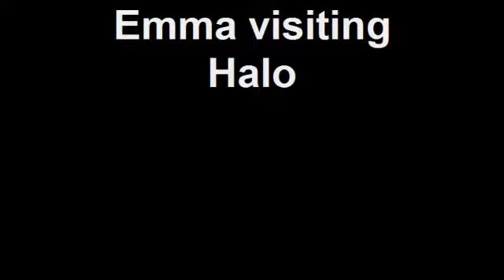Emma visiting Halo